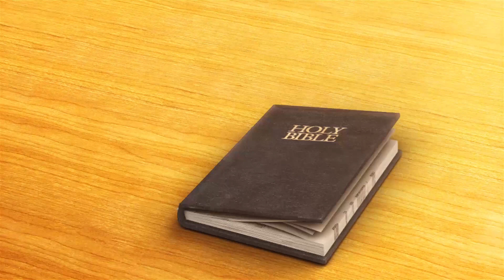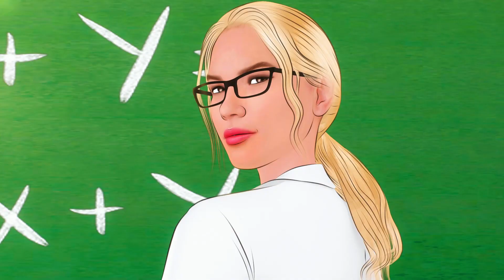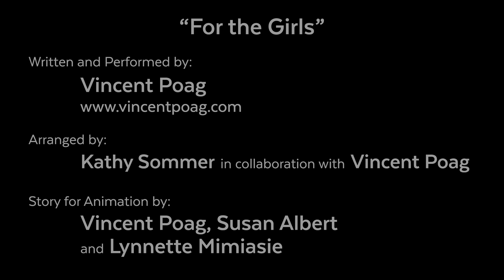Vincent Poag: Video For the Girls - Music Streaming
Listen to Video For the Girls With music streaming by Vincent Poag. Listen Music video What the boy will do For the Girls  and write your reviews.